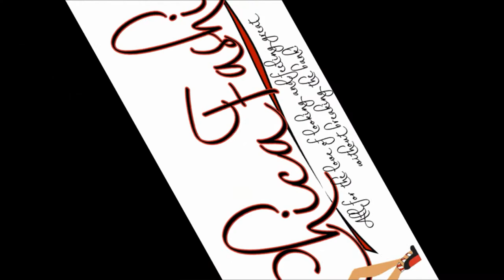Chica Fashion: OOTD: Camo Cargo Jacket + Lace Skirt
New outfit post on the blog: Camo Cargo Jacket + Lace Skirt!